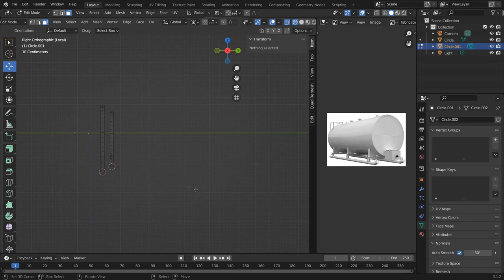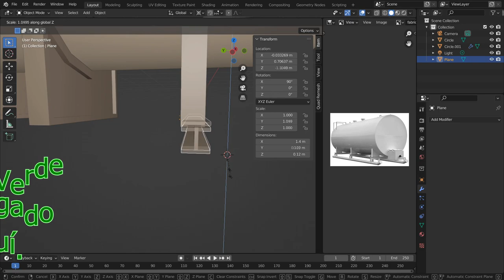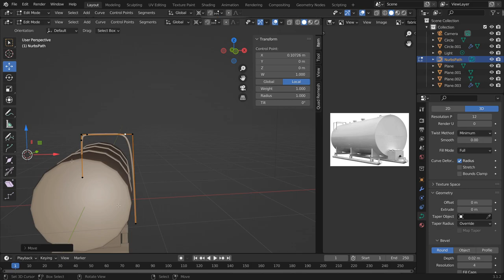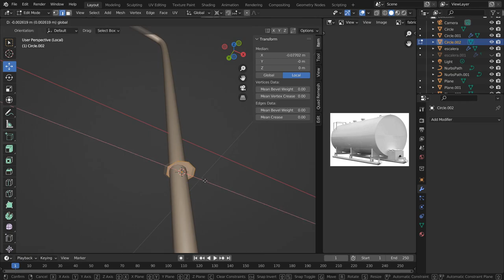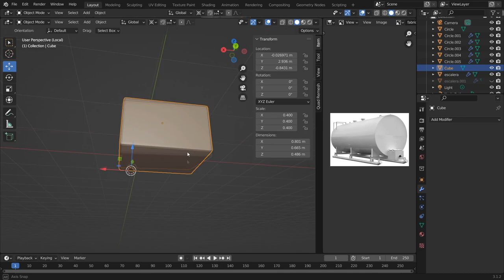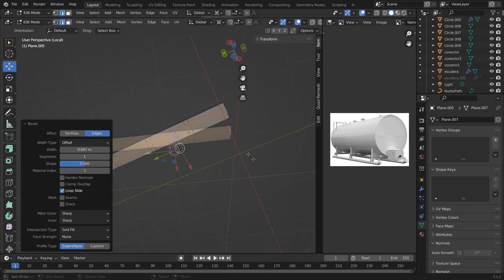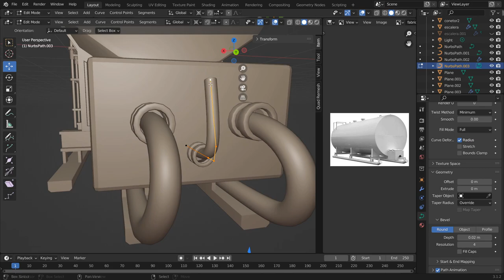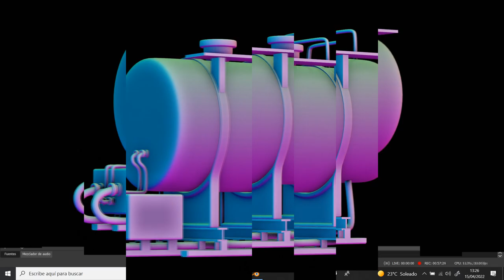Testing Blender 3.1.2 ( Quick video)- Modelado para videojuegos Próximo nivel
Modelamos un objeto o asset para Unreal con Blender. 😃